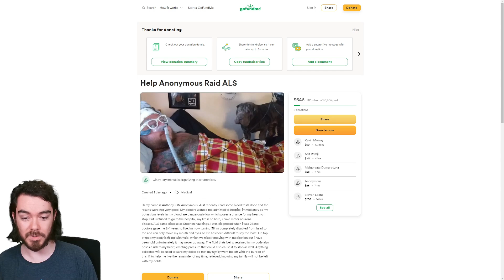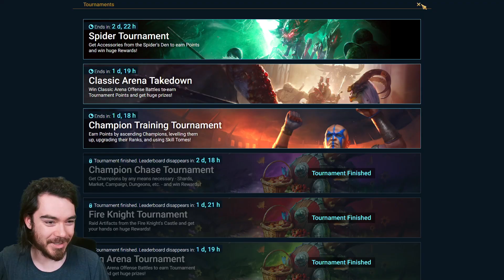CvC News! The 10X Onslaught Continues... | Raid: Shadow Legends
My thoughts on the CvC events coming tomorrow to Raid: Shadow Legends!